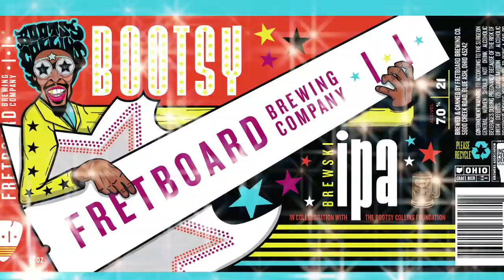Bootsy's Brewski!!!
Coming soon to a fridge near you!